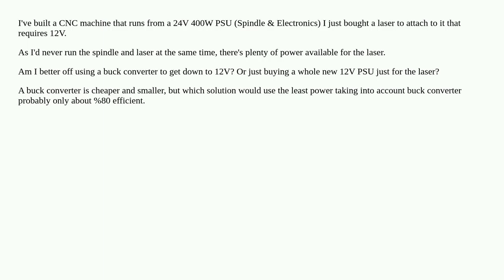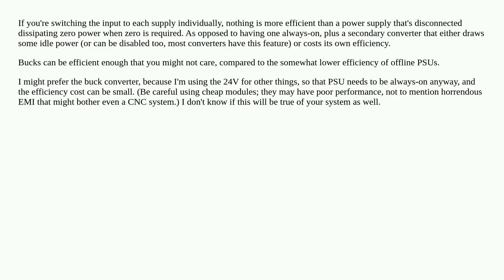Is a buck converter less efficient than 2 seperate PSUs?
A special thanks goes out to the community